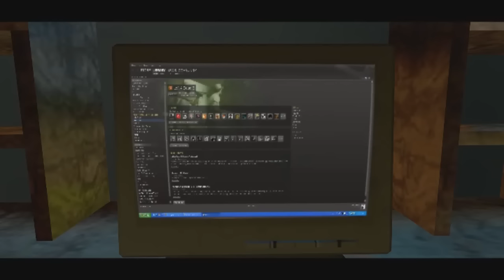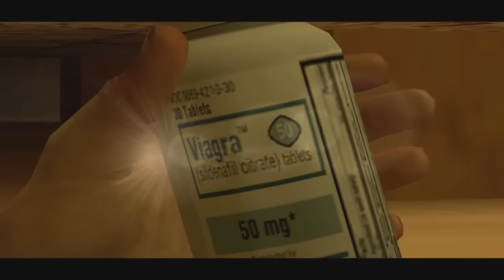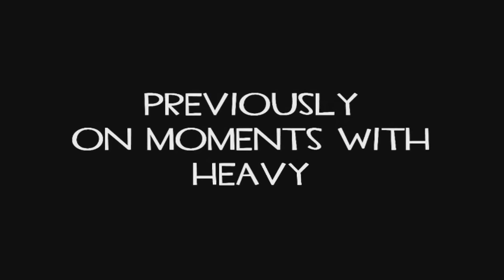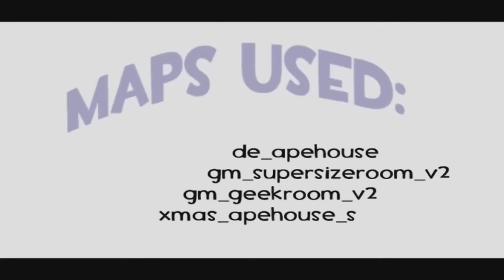Team Fortress 2: Moments with Heavy - Heavy's Retarded Holiday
The long-waited, highly anticipated episode has finally arrived. Heavy recently ordered a game of Left 4 Dead 2, but to his surprise, his fingers were too big to enter the serial key correctly, so he's been devoured by the vortex between realism and the computer game world into a place of batshit mayhem. Will Heavy find his way back to his comfy home, or be stuck in this world forever? Watch and find out!
***NOTE: Due to some technical difficulties, the HD quality isn't very crisp for this episode, but it's good enough so you can see all the action in its finest.

---WOOPS! Forgot a song in the credits---
(7:32) "I love love you" by Guitar Vader (special thanks to KdogPrime for catching that)

FUN FACTS:

-The game Marcus Fenix and Elliot Salem were playing was Power Stone 2 for the SEGA Dreamcast. Awesome game indeed.
-This video has been delayed so many times; I started recording it on October 15th, and have been working on it on and off ever since.
-A very brief script was made for this video, as it only explained very basic thoughts of the scenes. Some scenes were even made up as I went along.
-All the artwork seen at the end was done by me. Photoshop was used to get that shit in there.